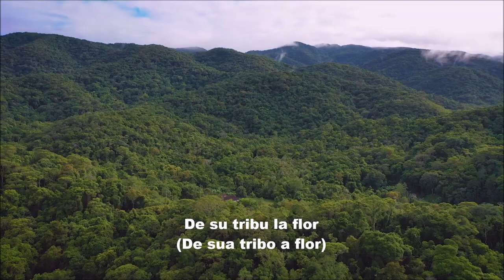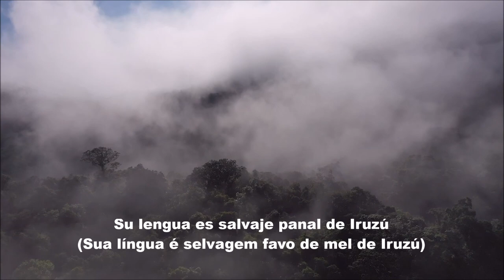INDIA com ROMEU GOMES, edição MOACIR SILVEIRA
José Asunción Flores (Assunção, 27 de agosto de 1904 - Buenos Aires, 16 de maio de 1972) foi um compositor paraguaio, criador do gênero guarânia.
Nasceu no bairro pobre de La Chacarita, em Assunção. Um dia, ao roubar um pedaço de pão, foi levado para a delegacia. Acabou entrando para a banda da Polícia, onde começou a aprender música.
Foi aluno do compositor Félix Fernández e do diretor Salvador Dentice. Criou em 1922 a sua primeira composição, a polca Manuel Gondra.
Em 1925, depois de experimentar diferentes arranjos para a canção paraguaia Maerãpa Reikuaase, criou um novo gênero, que chamou de guarânia. O seu objetivo era expressar os sentimentos do povo paraguaio através da música. A primeira composição a receber esse rótulo foi Jejui.
Conheceu em 1928 o poeta guairenho Manuel Ortiz Guerrero. Os dois passaram a trabalhar juntos, compondo clássicos como India (que em 1944 seria oficializada como "canção nacional" por um decreto do governo paraguaio) e Panambí Verá.
E para interpretá-la nada melhor do que na voz e violão do seresteiro Romeu Gomes e do seu inseparável parceiro Toninho da Viola.

INDIA

  De: José Asunción Flores / Manuel Ortiz Guerrero

India bella mezcla de diosa y pantera
(Índia bela mescla de deusa e pantera)

Doncella desnuda que habita el Guaira
(Donzela nua que habita o Guaíra)

Arisco remanso curvó sus caderas
(Arisco remanso curvou seus quadris)

Copiando un recodo de azul Paraná
(Copiando as curvas do azul Paraná)

Volveras india manceba
(Voltarás índia manceba)

De la raça virgem
(Da raça virgem)

De la Guayaquil
(Do Guayaquil)

De su tribu la flor
(De sua tribo a flor)

Montaraz Guayaquí
(Montaraz Guayaqui)

Eva arisca de amor
(Eva infeliz no amor)

Del Edén Guarani
(Do Éden Guarani)

Bravea en sus sienes su orgullo de plumas
(Exibe em cocar seu orgulho de plumas)

Su lengua es salvaje panal de Iruzú
(Sua língua é selvagem favo de mel de Iruzú)

Collar de colmillos de tigres y pumas
(Colar de presas de tigres e pumas)

Enjoya a la musa de Ibitiruzú
(Desfruta da musa de Ibitiruzú)

Volveras india manceba
(Voltarás índia manceba)

(Da raça virgem)

De la Guayaquil
(Do Guayaquil)

La silvestre mujer
(A mulher selvagem)

Que la selva es su hogar
(Que a selva é seu lugar)

También sabe querer
(Também sabe querer)

También sabe soñar
(Também sabe sonhar)